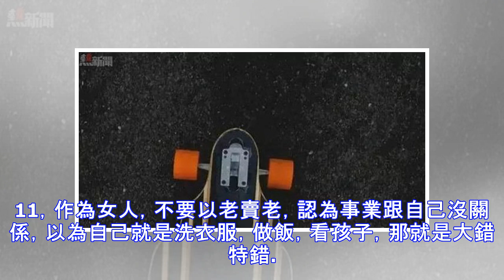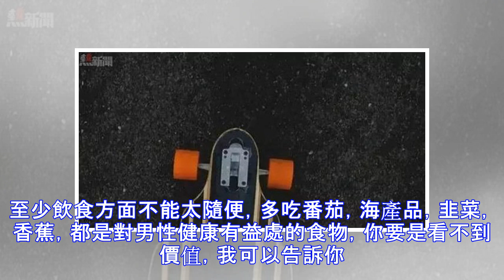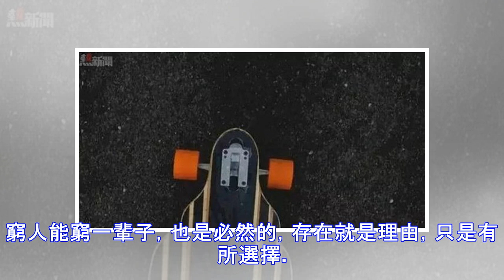不想窮，就好好記住下面的話